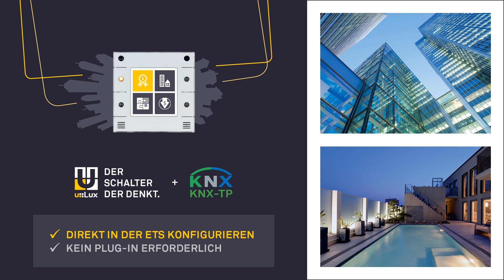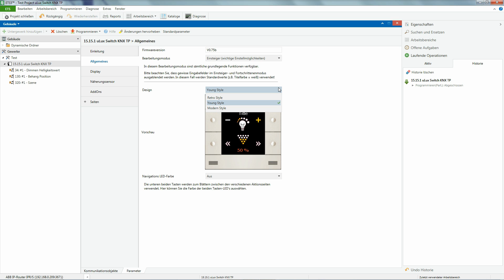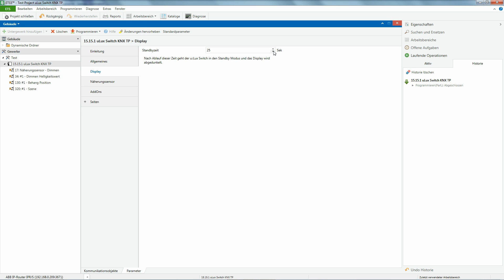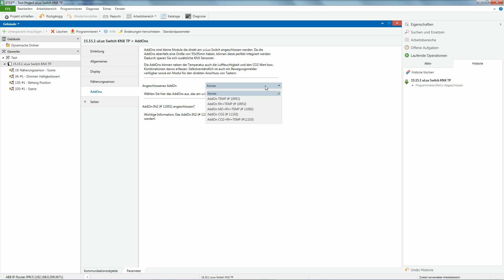u::Lux ETS-Datenbank: Tutorial 01 - Erste Schritte und Grundeinstellungen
++ Wir empfehlen Ihnen, sich das Video mit einer HD-Auflösung von mind. 720p, idealerweise mit 1080p anzusehen ++

Kurze und leicht verständliche Einführung in die u::Lux ETS Datenbank. In vier einfachen Schritten konfigurieren Sie die Grundfunktionen Ihres intelligenten u::Lux Schalters für die komfortable Raumbedienung in Smart Homes und Smart Buildings.